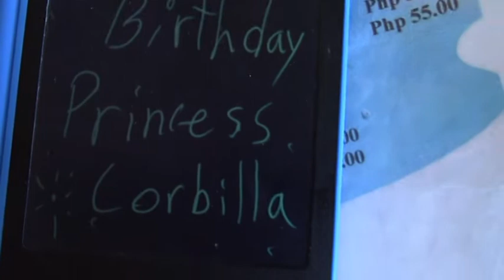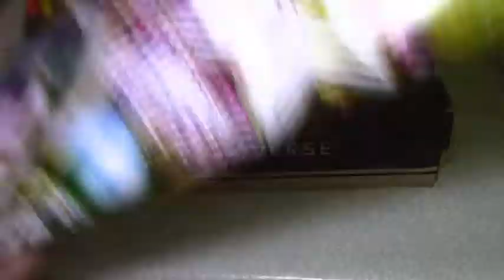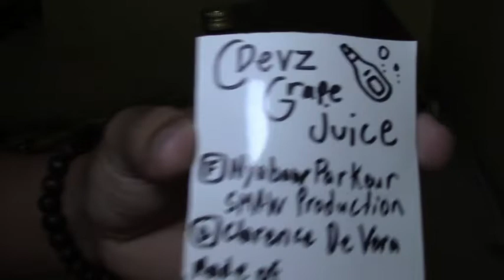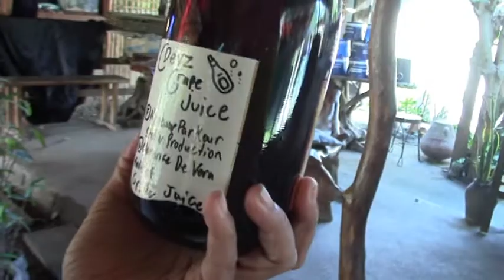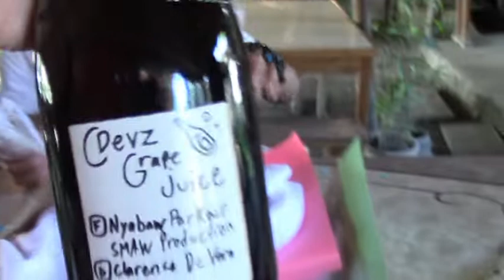The Best Filipino DIY Gifts and Cake!!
Happy Birthday!! hahaha

Nyabaw parkour
SMAW Production